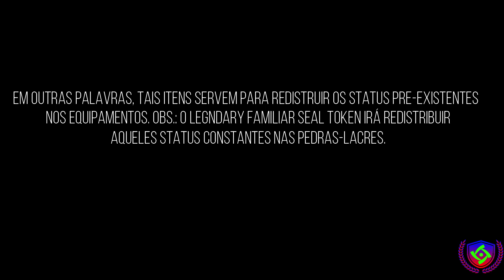O que É, COMO GANHA e PRA QUE SERVE DOCUMENT WRIT no RIDER OF ICARUS ?? GUIA das RECOMPENSAS MENSAIS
No vídeo de hoje você saberá a utilidade do item "document writ" do game Rider of Icarus, isto é, do que o mesmo se trata, como ganhar mais deles e para que ele serve.